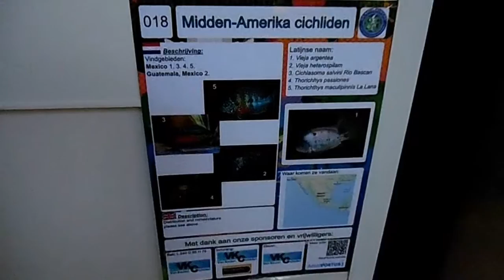Aqua Hortus botanicus 2015 De Wintertuin deel 1 van 3 HD S.D.J Cichlids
Steven de Jong, De Malawi Cichliden Specialist, D.M.C.S, Cichlids

Biggest exhibition of fish and reptiles, terrariums and aquariums of Europa!! Big vivaria show!!
Part 1

Aqua Hortus botanicus 2015 De Wintertuin         deel 1 van 3
Aqua Hortus botanicus 2015 De Tropische-kas  deel 2 van 3
Aqua Hortus botanicus 2015 De Victoria-kas en
Nederlandse zoet & zoutwaterdieren                    deel 3 van 3